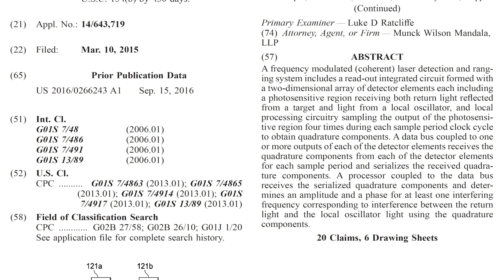Patents & Intellectual Property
There are only five Patent and Trademark Resource Centers (PTRCs) in New York State, and 85 in the entire country. The Carlson Center for Intellectual Property at the Central Library of Rochester & Monroe County is one of them, and businesses can take advantage of free access to many valuable services there. Jennifer Byrnes, Director of the Business Insight Center at the Central Library, talks with Kate Meddaugh, Manager of the Carlson Center, about these services and how the library can assist with conducting patent searches, registering intellectual property, and getting in good shape to meet with an IP attorney.

Learn more about the Carlson Center for Intellectual Property